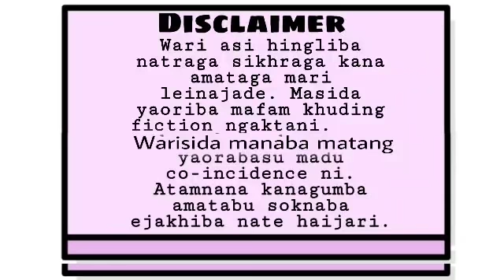Seitakal (26) / Plans are of little importance, but planning is essential.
Seitakal

Chapter 26

Author -  Roshni Ningthouja

Video Editor & Narrator -  Arun Shamurai